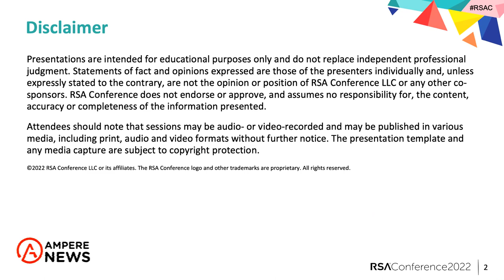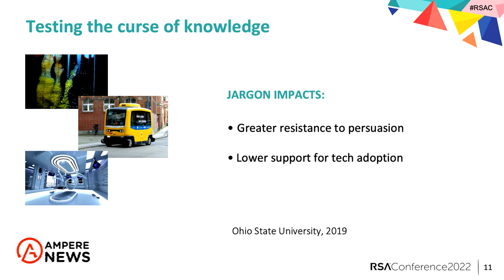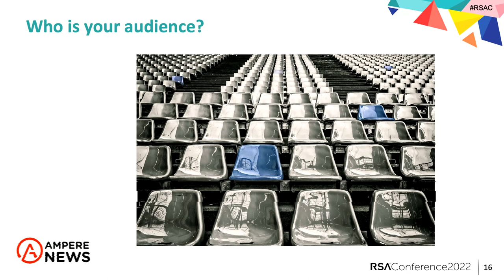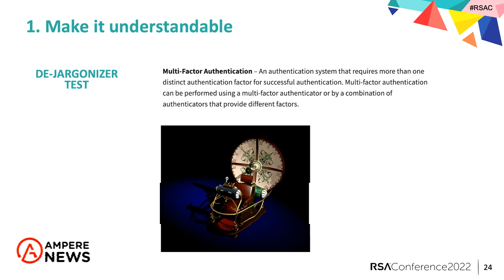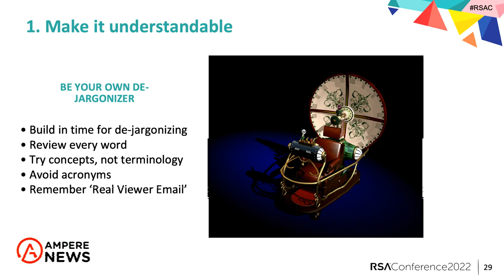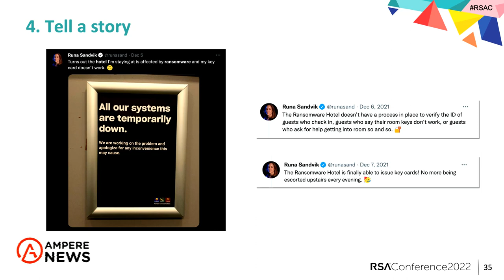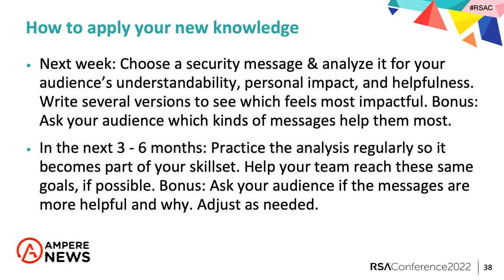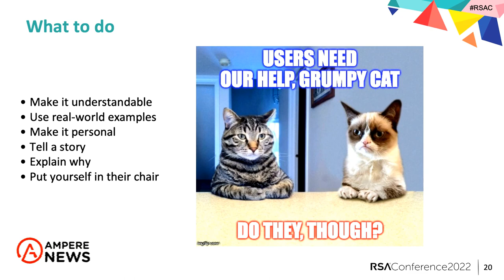Defeat Your 'Curse of Knowledge' & Make Security Messaging More Impactful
Presenter: Kerry Tomlinson, Editor in Chief, Ampere News

Cybersecurity messaging is more urgent than ever before. People need to listen, but are they? The "Curse of Knowledge" may be holding the message back. It's one of the main drivers leading awareness programs to fail. Learn what this 'curse' is, how it affects the sender and the audience, and how to overcome it. A TV news veteran will lead attendees through top communication techniques and tools to succeed.